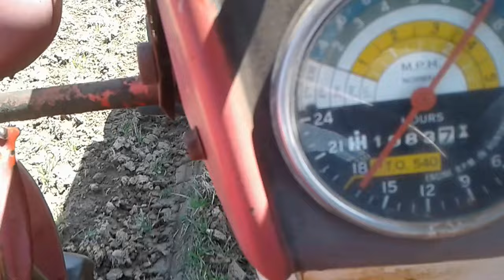Discing ground with a Farmall 560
Discing ground with a Farmall 560 diesel. Sorry for the shaky footage since it's kinda hard to do everything one handed